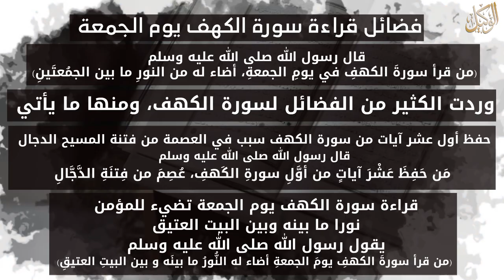فضائل قراءة سورة الكهف يوم الجمعة